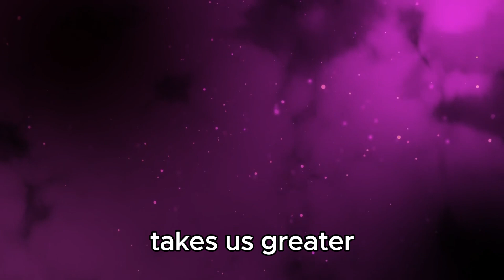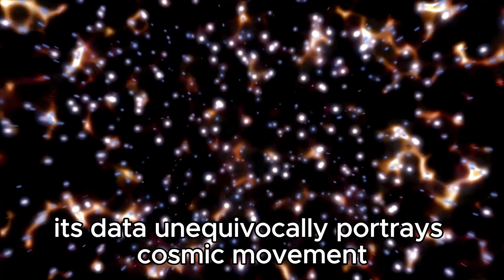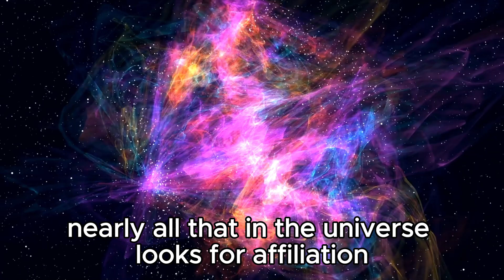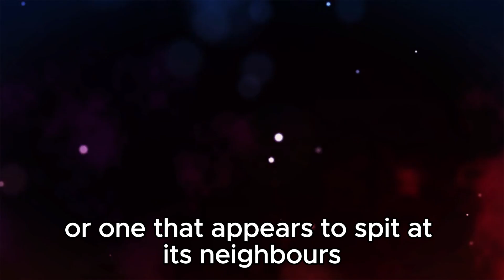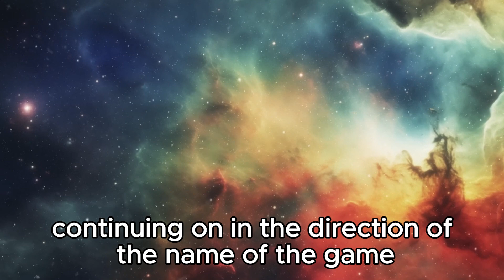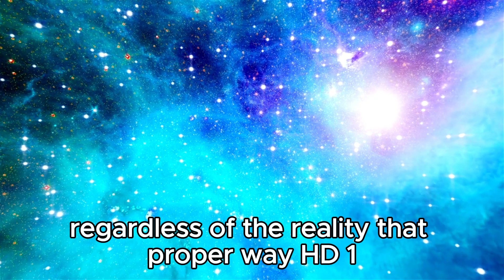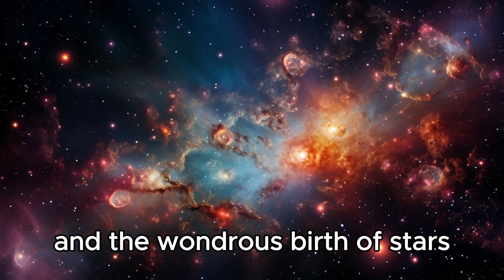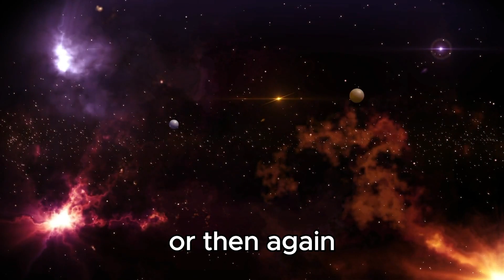"Researchers Discover the Most Harrowing Location in the Cosmos!"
"Prepare for a jaw-dropping revelation as scientists unveil the most chilling location in the universe! Join us as we explore its eerie origins and spine-tingling characteristics. Brace yourself for a journey into the unknown as we unravel its mysteries.